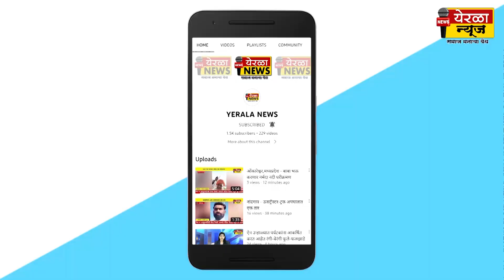डांभेवाडी:मृत्युला आनंदाने सामोरे जाण्याची तयारी ठेवा